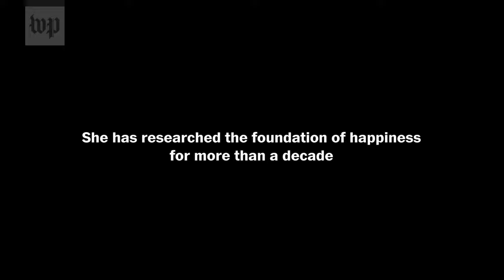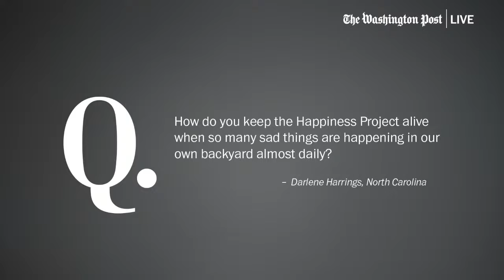‘Life in Five Senses’ with Gretchen Rubin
Gretchen Rubin, best-selling author and popular podcaster, has researched happiness for more than a decade. Rubin joins The Post’s Well+Being editor Tara Parker-Pope to discuss her new book, “Life in Five Senses,” about the power of tuning in to the physical world and living in the present.